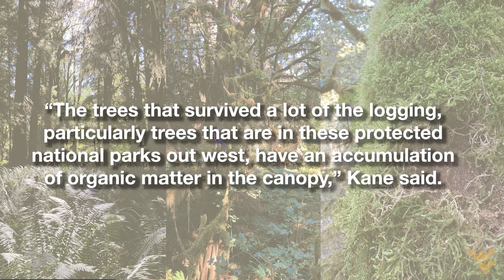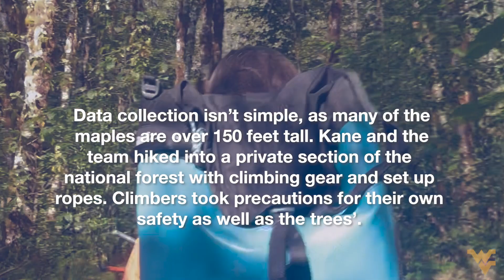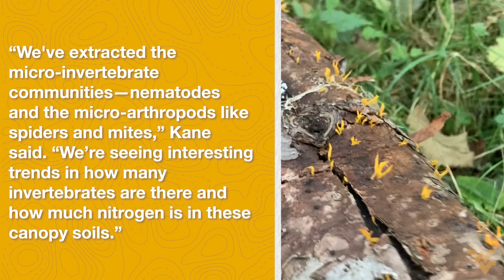Looking For Life In The Canopy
Most soil scientists spend their time looking down at the ground, but those at West Virginia University’s Division of Plant and Soil Science are looking up. Research by Jennifer Kane, a post-doctoral scholar, doctoral student Ronald Schartiger, and Ember Morrissey, associate professor of environmental microbial biology in the Davis College of Agriculture, Natural Resources and Design, is adding to what we know about life in the canopy in Washington’s Olympic National Park.